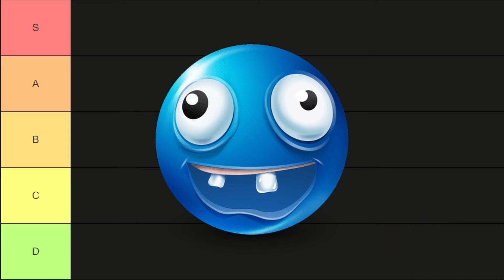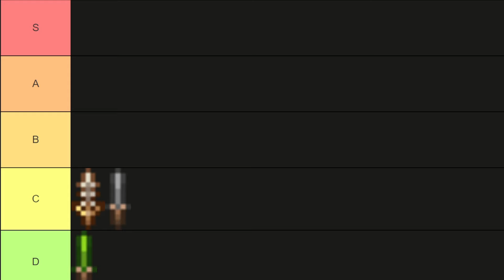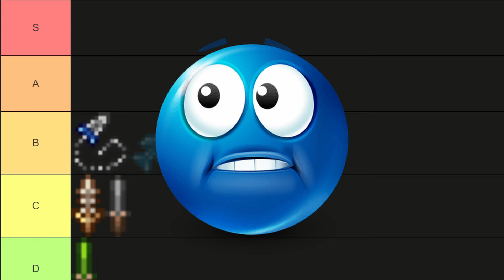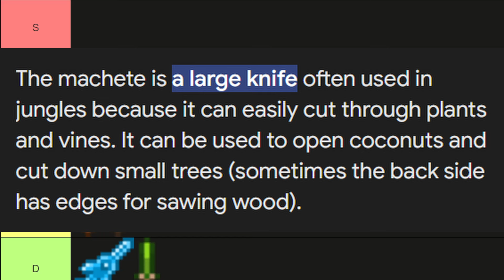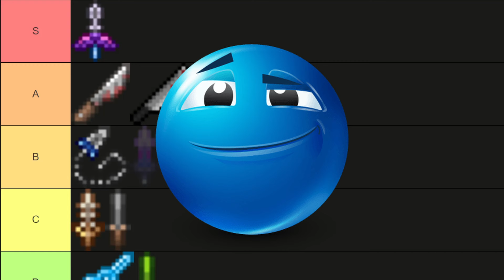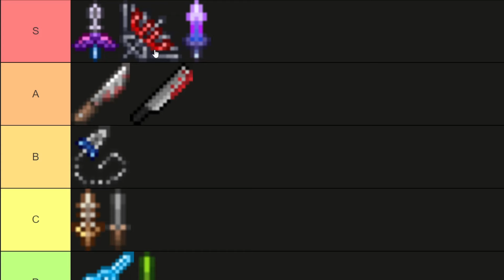Terraria BRITISH tier list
NEW TIER LIST BRUV!
use code ALBINO fortnite item shop